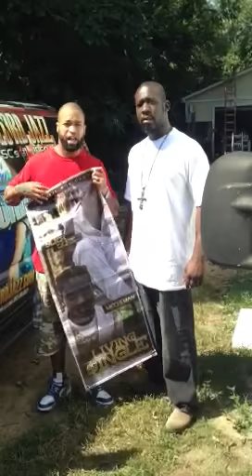CHARLIE BOY GANG IS INVADING COLUMBIA SC FOR LIVIN' SINGLE MIXTAPE TOUR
Charlie Boy Gang is invading Columbia SC for the Livin' Single Mixtape Tour w Hit Single, "You Da Type"!  Check 'em out September 13, 2013 at Columbia SOUNDSTAGE!  Don't Miss It!